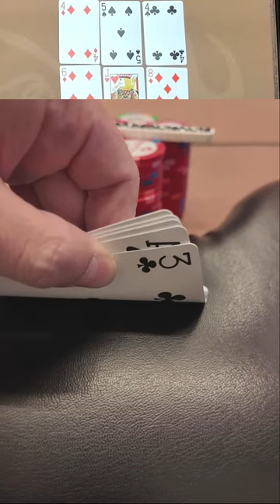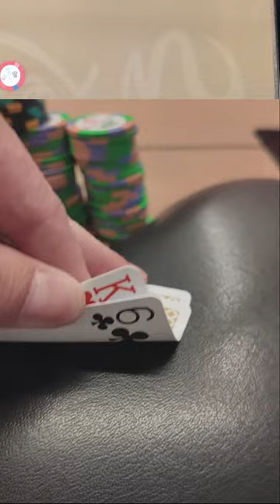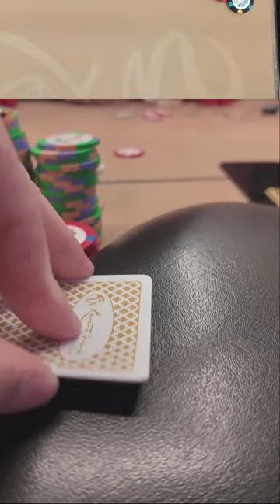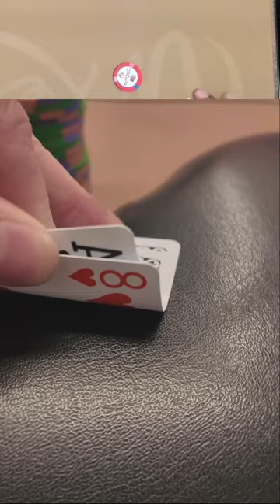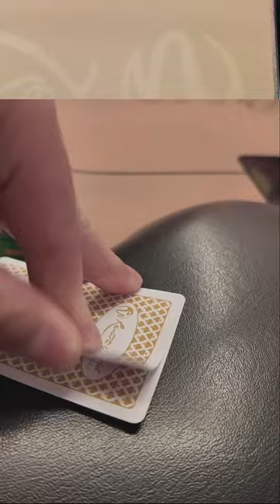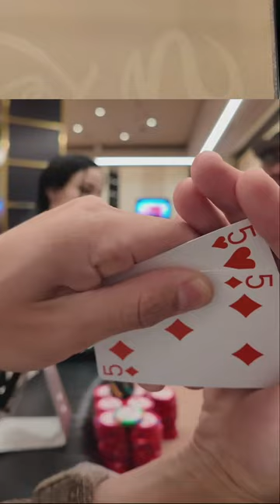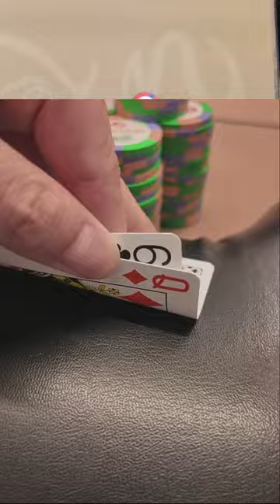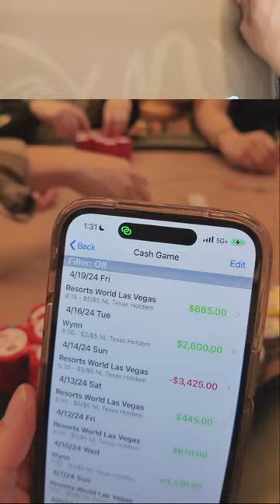POKER SATURDAY Night LIVE Las Vegas @ Resorts World - 4/20/24 No Limit Texas Holdem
Resorts World - LAS VEGAS
Las Vegas, NV
$5/$5 ($5 bb ante) No Limit Holdem
$1000 min, uncapped buyin
-and some other random games and degenerate activities-

DEEP STACK Poker LIVE!!

STAND-UP Game in effect ALWAYS
7-2 Bounty